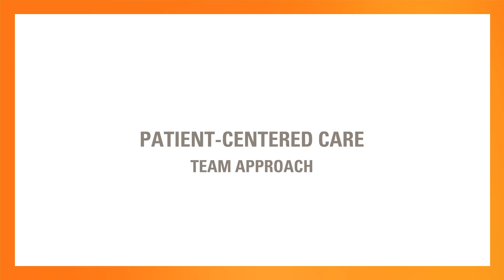Life Changing: A Team of My Own – The Goshen Center for Cancer Care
When it comes to your treatment at the Goshen Center for Cancer Care, we treat all of you, not just the cancer. Learn more about the approach we take to cancer care